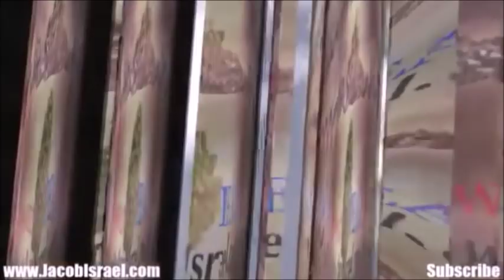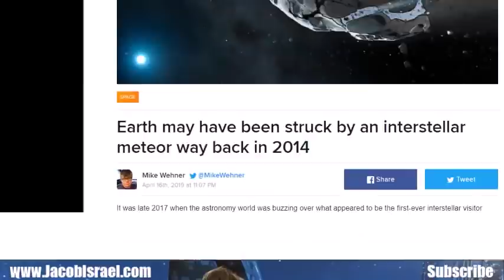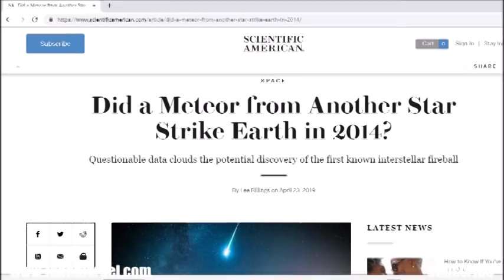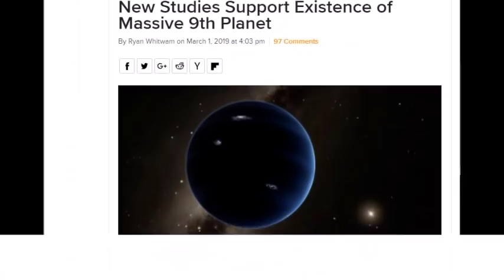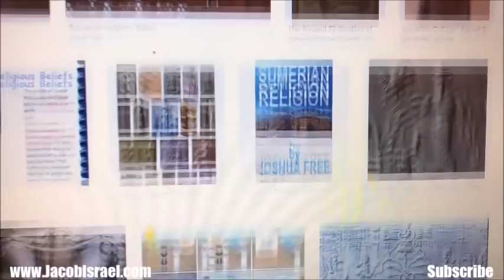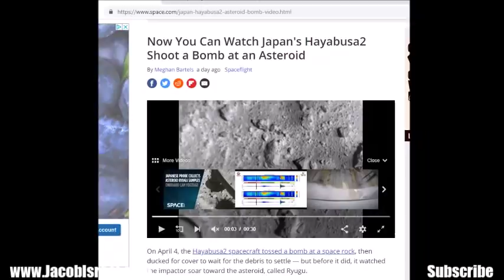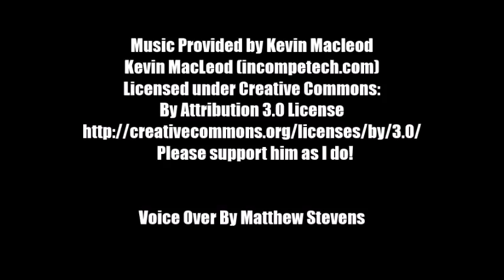Is Planet 9 (Nibiru) Hurling Asteroids At Us? Harvard Astronomy Chair's Shocking Find